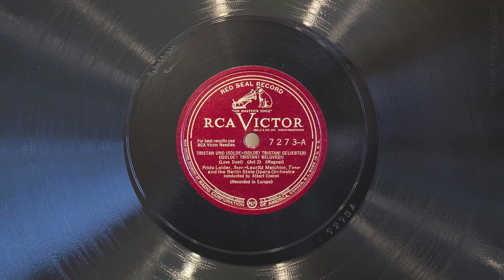Love Duet • Frida Leider & Lauritz Melchior (EMG Xb Oversize Gramophone)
Soprano Frida Leider and tenor Lauritz Melchior sing "Isolde! Tristan! Geliebter!" (Love Duet, excerpt, from act II of Tristan und Isolde by Richard Wagner) on Victor Red Seal record 7273, played on an EMG Mark Xb Oversize gramophone with a Meltrope III soundbox and a Burmese Colour Needle. Recorded May 6 / September 13, 1929 in Berlin.